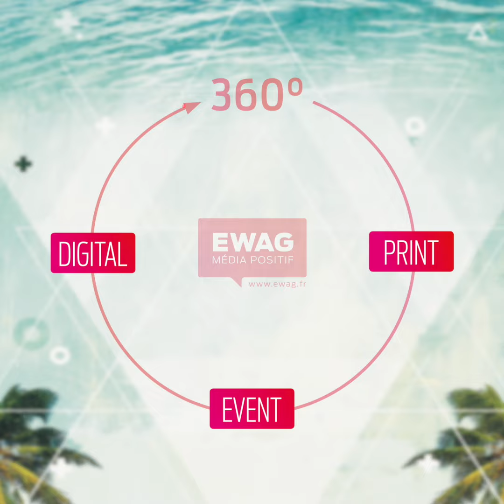#16 Facecam de Cosette Loial-Oualli, fondatrice du Salon Madame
L’organisatrice du Salon Madame est aussi femme de décisions et de convictions, soucieuse de donner sens et portée aux initiatives de celles et ceux qui participent activement au développement du territoire. Rencontre.

Vidéo by EWAG LIVE

EWAG LIVE est une marque du Groupe EWAG.